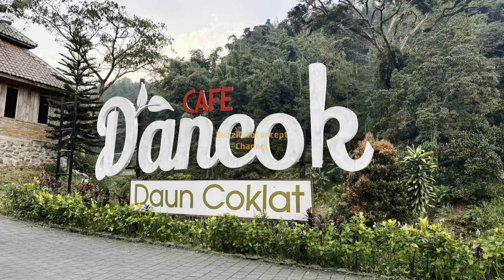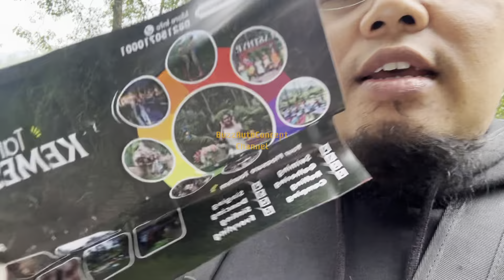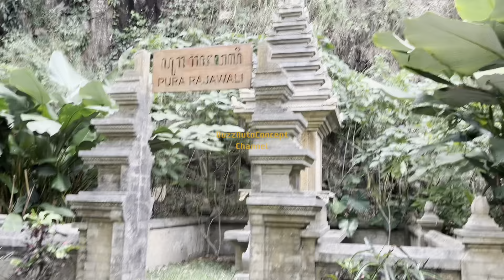Vlog family time Review….TAMAN KEMESRAAN -pujon MALANG…